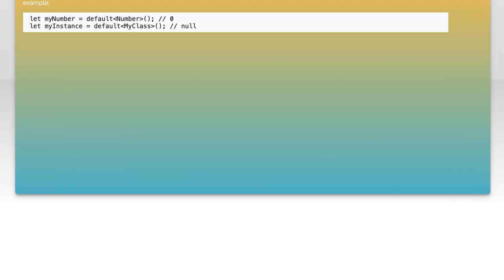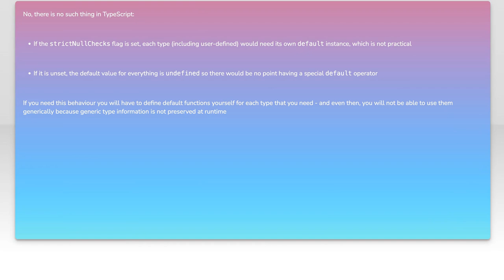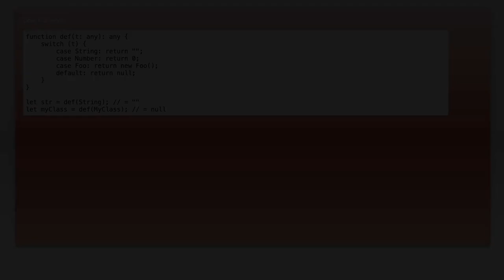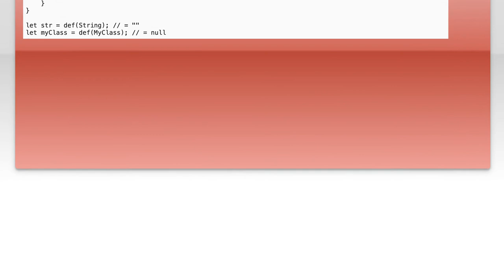Typescript equivalent to C#'s defaultT?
typescript: Typescript equivalent to C#&#39;s default&lt;T&gt;?

Related to: typescript